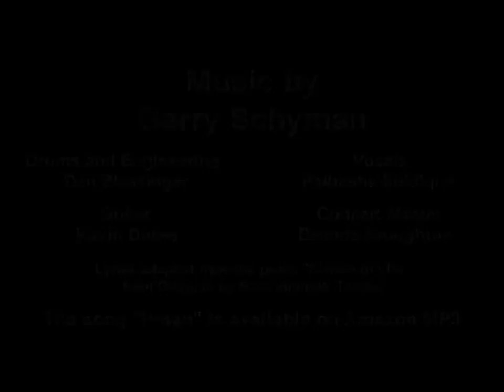2011 The most viewed video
Over 5 million views and 21,710 comments in just two weeks. The collected video "Dancing. " American Matt Harding 31 years of footage gathered in his travels has made a montage and posted them on the net. Images collected for 14 months in 42 countries.